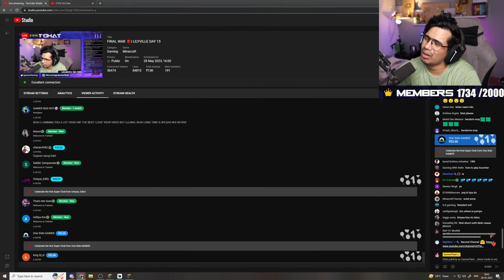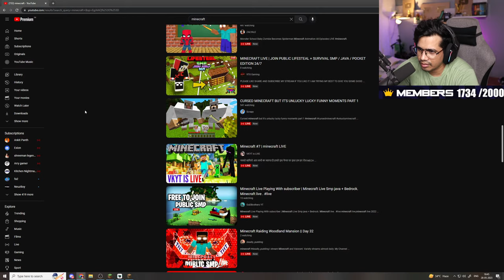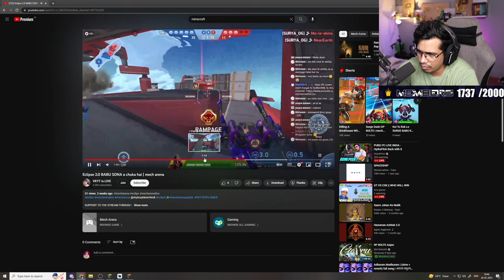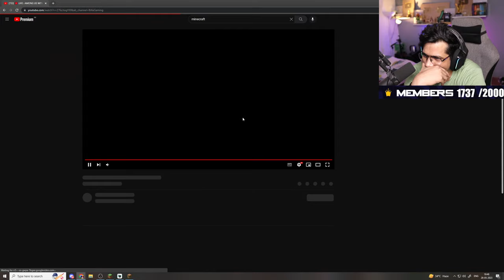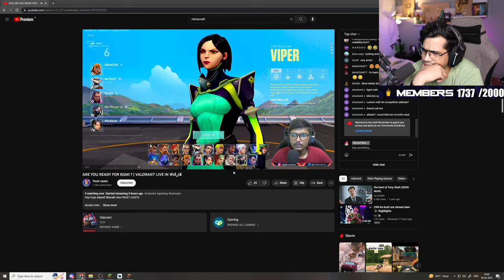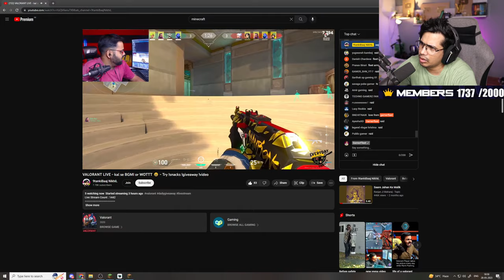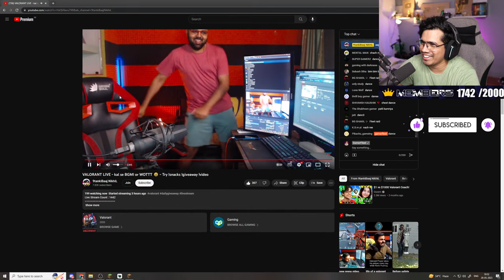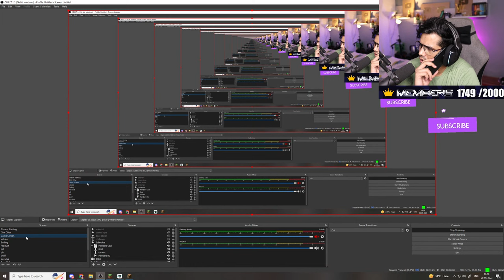FINAL WAR 😡| LILYVILLE DAY 15